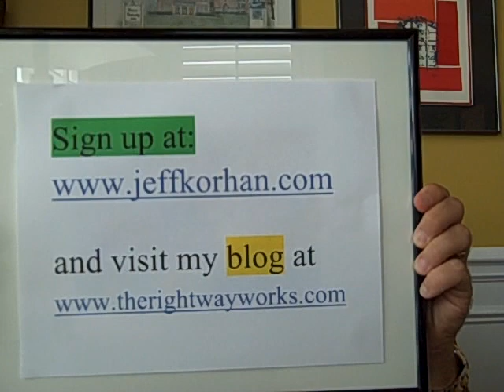A Flexible Sales Process - It's Great for Your Customers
Professional Speaker Jeff Korhan provides another tip for growing your business and having a life too. Adapt Your Sales Process to Your Customer - It's a great way to deliver your best solution in the way they want it so you both win. Sign up for Jeff's business vlog tips

Jeff Korhan is a professional speaker, consultant, and sales trainer who works with business owners and leaders that want to grow their business and have a life too.  He provides training that emphasizes leadership for achieving sustainable results.  His True Nature Process™ is a comprehensive - whole person approach to business and life.

Jeffs contracting business in suburban Chicago was twice named Business of the Year.  He is a former Fortune 50 Sales and Marketing Manager with an MBA, and an unconventional thinker whose other experiences include triathlons, cliff diving, and meditating in the deserts of India.  He is a past board member of numerous associations and is currently a Leadership Consultant for the National Speakers Association.  You can learn more about Jeff Korhan or search his name on the Web.